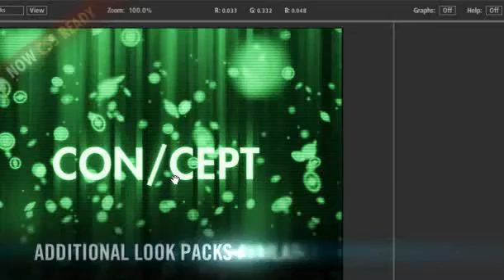Red Giant Software - Magic Bullet Looks Demo Reel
Desert sunrise, Arctic tundra, nighttime urban streets: the look of your footage defines the mood. Now you can define the style of your video or film, regardless of on-set conditions, with powerful imaging tools. Choose from 100+ Look presets, to help set the mood for everything from a wedding to the next Sundance original. You also get the standalone Magic Bullet LooksBuilder, for pre-visualizing looks on set or anywhere. Portable presets load into any editing hosts, so the same Looks you create on set are the ones you finish with in the editorial suite: no need for an expensive finishing system.